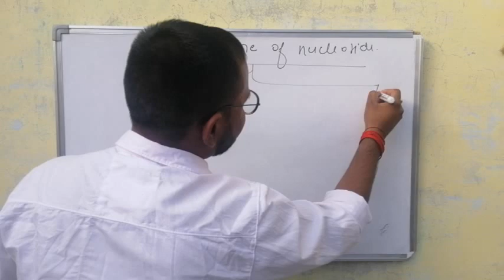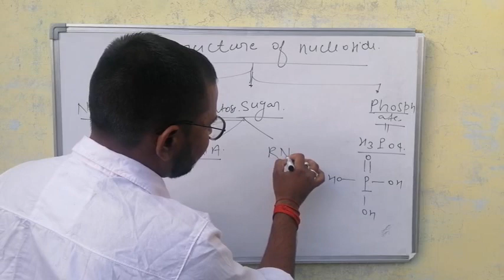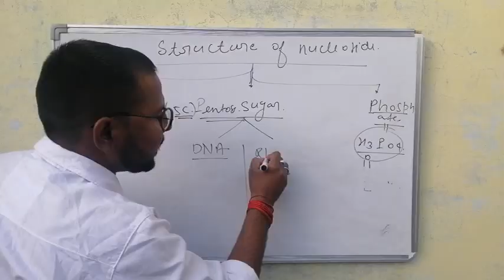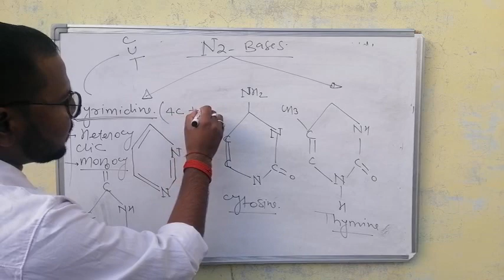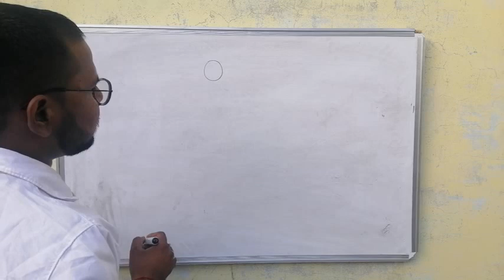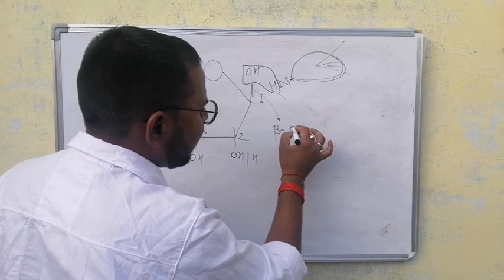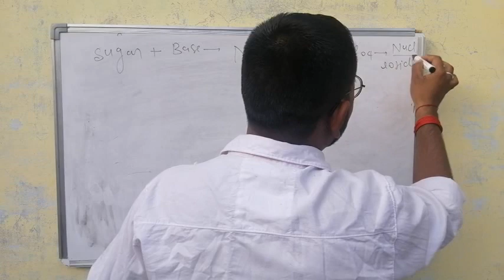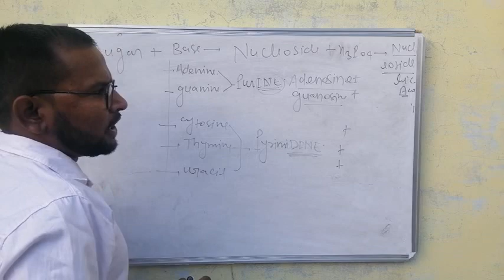Structure Of Nucleotide For neet2021 |drhaidersir|class12th NCERT|IntelliGenceCareer inst.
LECTURE TAKEN BY DR INTEKHAB HAIDER MBBS FROM ERAS LKO MEDICAL COLLEGE
PRESENTED BY INTELLIGENCE CAREER INST HAZRAT GANJ LKO FOR NEET EXAM 🤘